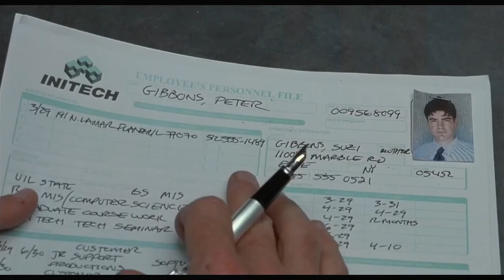The Wait and Be Patient Conundrum - Hey Insurance - Ep 81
Hey insurance, let's talk about my framework to handle the Wait and Be Patient Conundum and if you're in this situation try our interactive quiz.